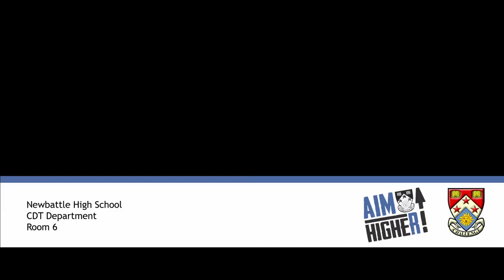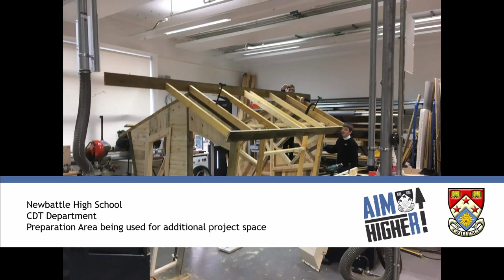Newbattle High School CDT Tour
The video gives a short tour around our workshop spaces and one of our classrooms.